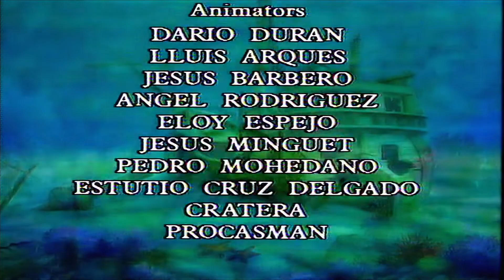Delfi - Delfy - Epizoda 06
Skladan život na dubini mora pocinje da remeti saznanje da su neke životinje lovljene skoro do istrebljenja. Spreman da se suprostavi takvoj situaciji, naš junak Delfi, zajedno sa svojim prijateljima zapocinje putovanje oko sveta u pokušaju da spreci one koje ugrožavaju njihovo postojanje.